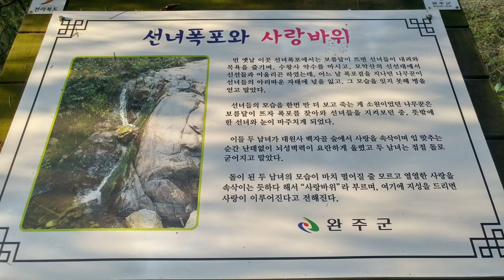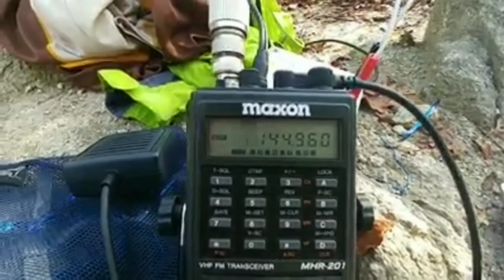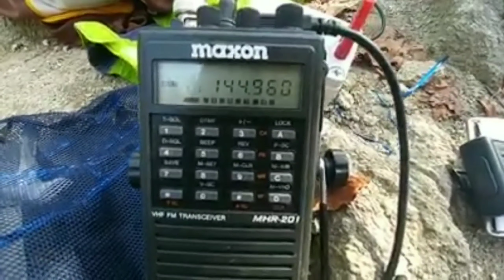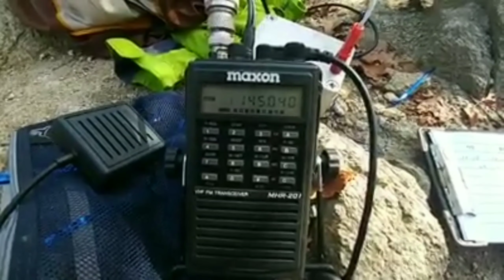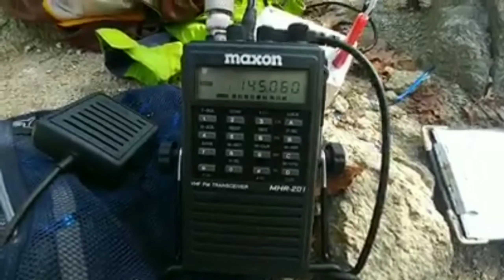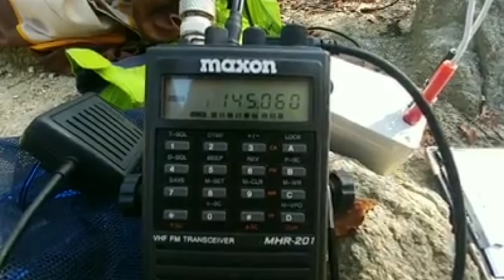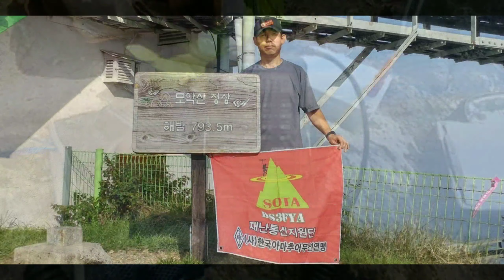Summits On The Air산정상교신 모악산 아마추어무선